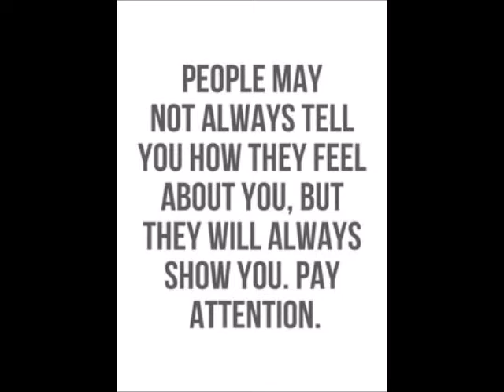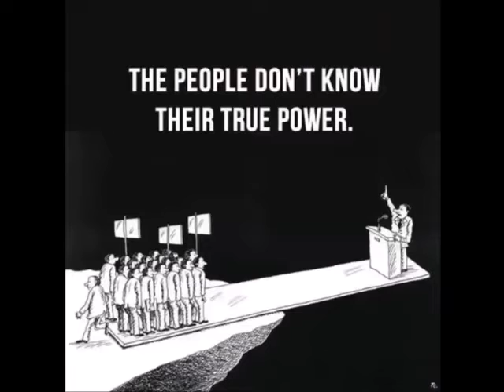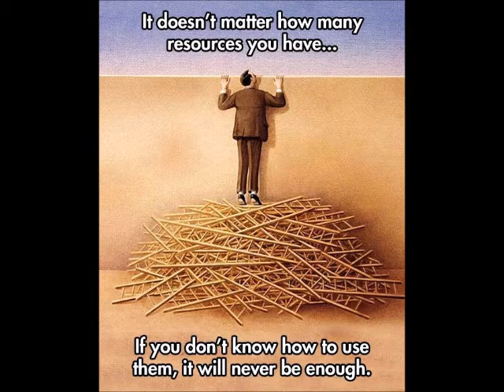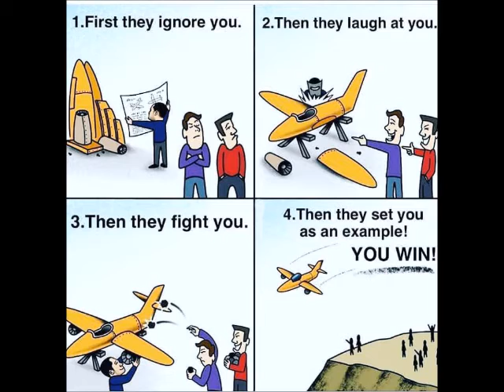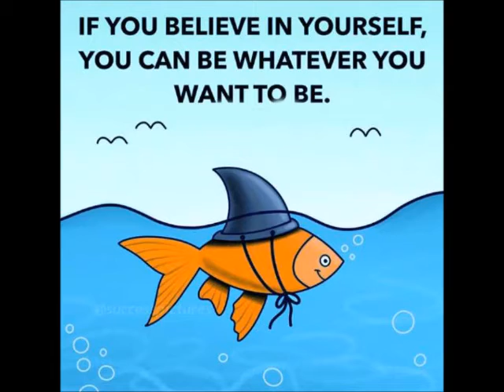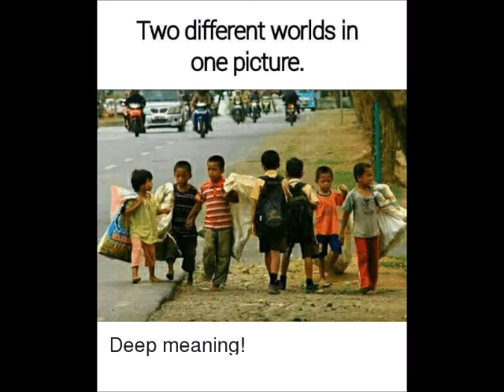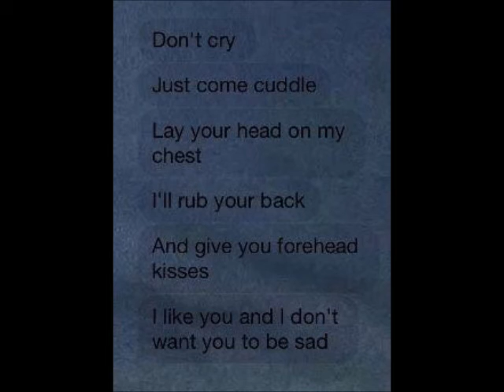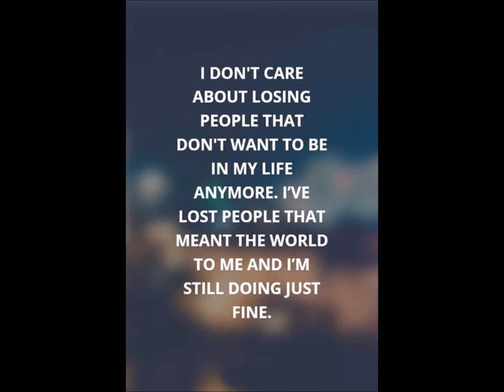Best Flute themes Ilayaraja Vol 2 - Flute Intrulude - instrumental Music & Deep thought Images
Flute Instrumental song - movie songs Tamil, Hindi, Indian songs with motivational quotes and messages